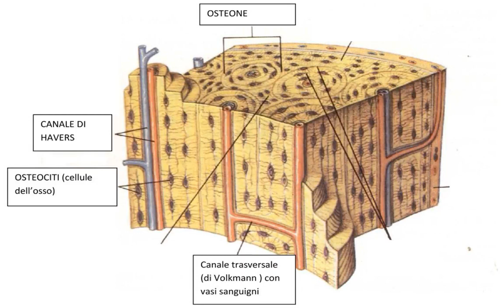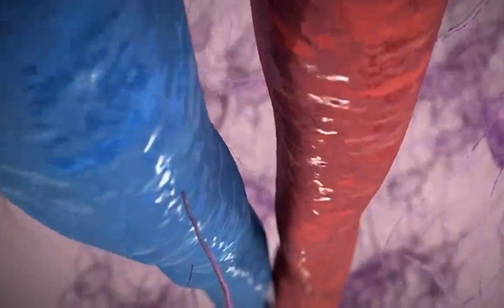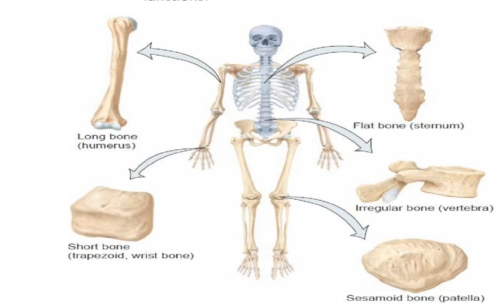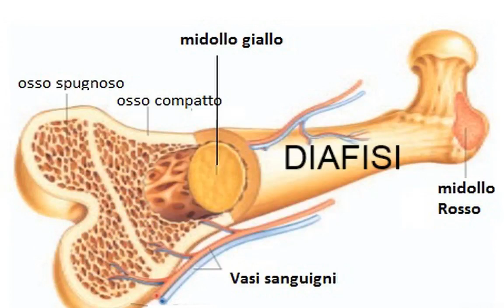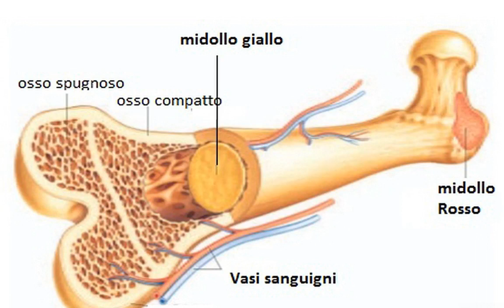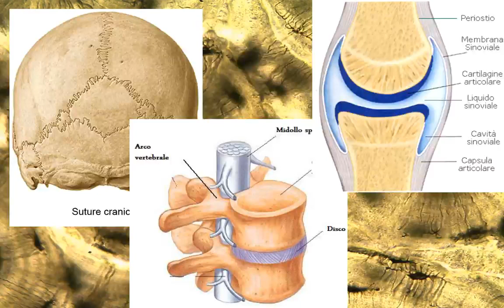Ossa e articolazioni